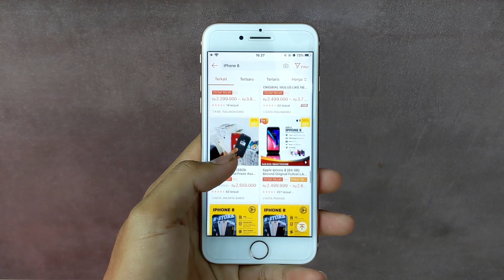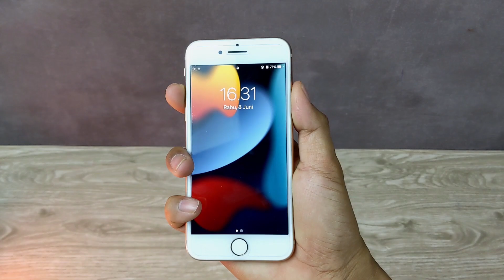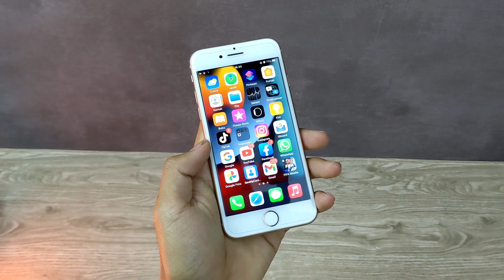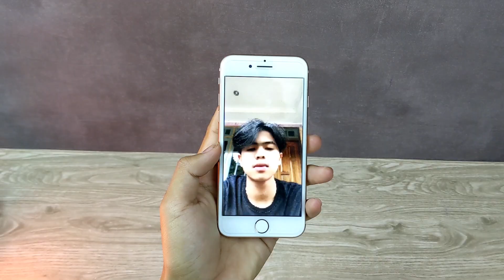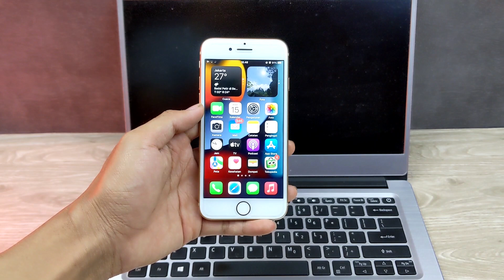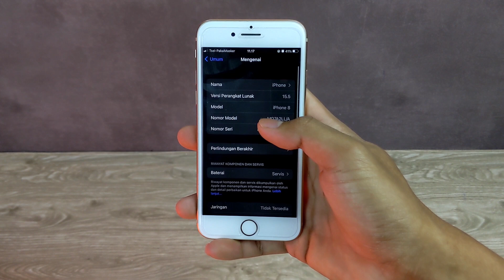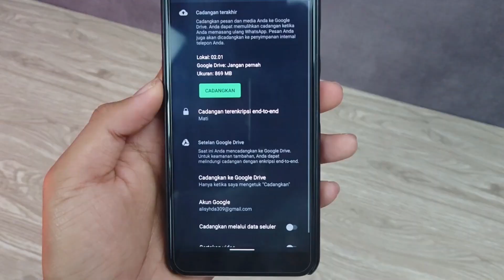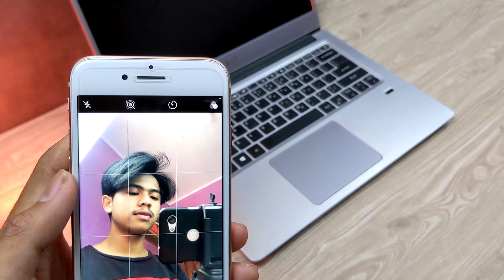Cuma 2 jutaan | Full Review iPhone 8 di tahun 2022!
Bantu channel ini agar terus berkembang
Terimakasih🙏🙏

Ikuti juga Instagram pribadi aku lewat link di bawah ini ⬇️⬇️
(silahkan DM jika ada pertanyaan)